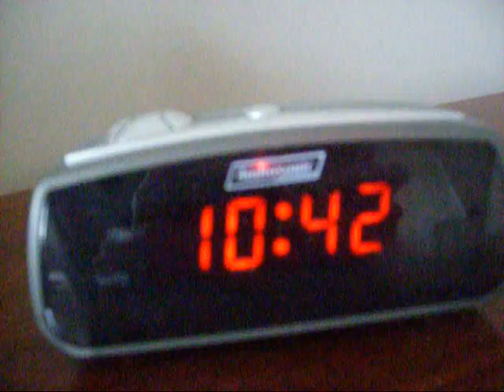Morning: the hunt for mi goreng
borrred one sunday morning.